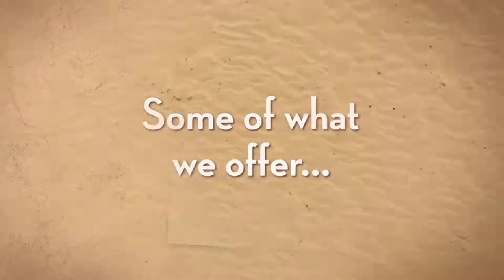The Hive Art Studio | Bee Alive in the Hive | Kids Art Classes Duncan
The Hive Art Studio - Bee Alive in the Hive! Located in beautiful downtown Duncan, The Hive is an Art Studio which lends its space to a variety of art programs for children and adults.  Birthday Party venue?  The Hive provides a creative space for your kid’s birthday party.  Let them get dirty and have fun with our popular Splatter Paint theme!  Workshops for Home Schoolers, Pro D Day camps, summer and winter break day camps.  For Adults we offer Play with Paint Nights, Painting with Mixed Media and a host of other creative and inspiring workshop themes. Are ceramics your thing?  We also offer ceramic shapes for you to paint and glaze. Formerly 4 Cats Studio - we offer the same quality art projects - locally owned and operated!